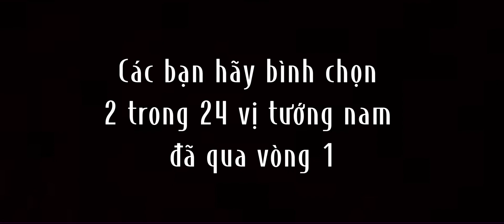Cùng tìm ra 12 vị tướng tham gia vòng 3 nhé😁😁